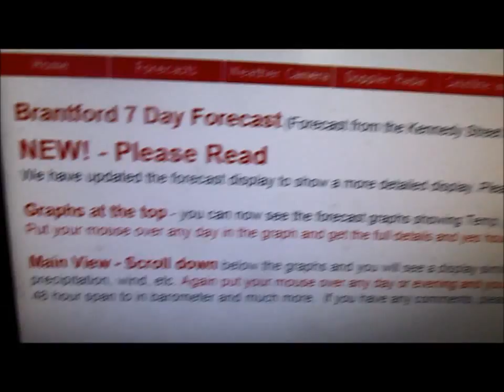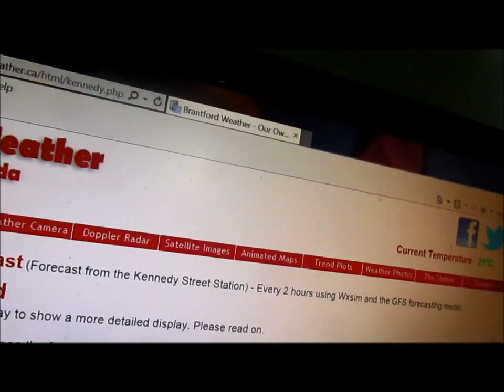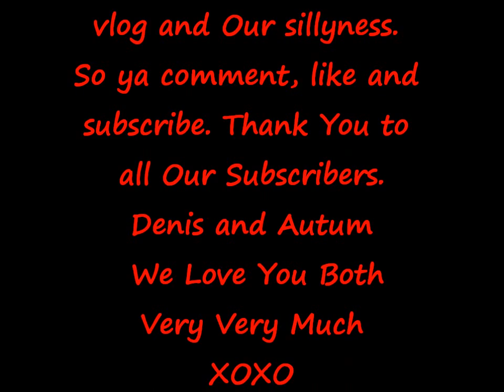June 2 2015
Hey Yawl I Hope Yawl Enjoy this Vlog and the pictures of Kyes Korner and how the back yard is coming along.